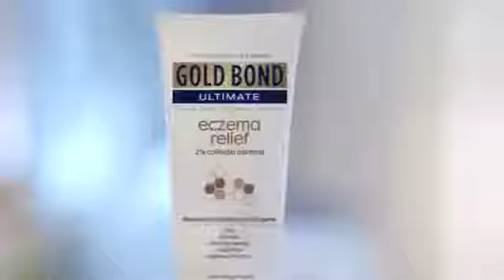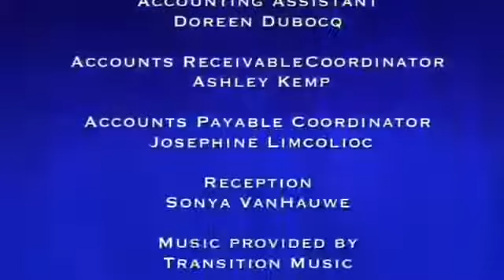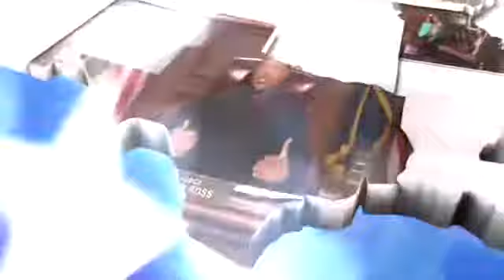America's Court July 31 2017 Part 1